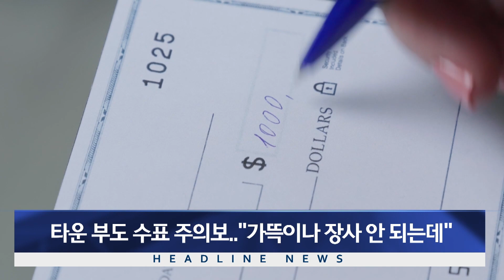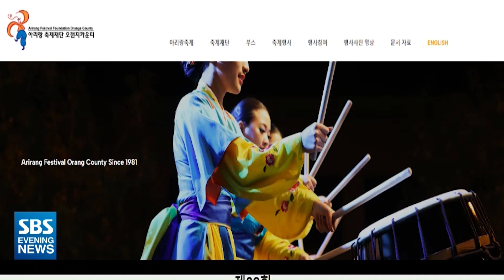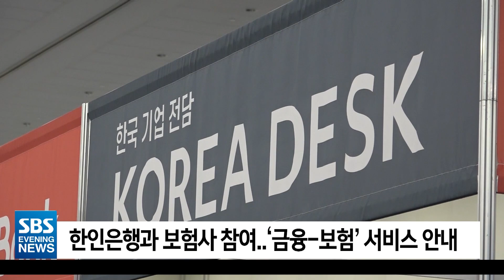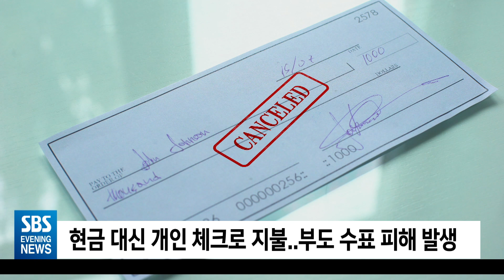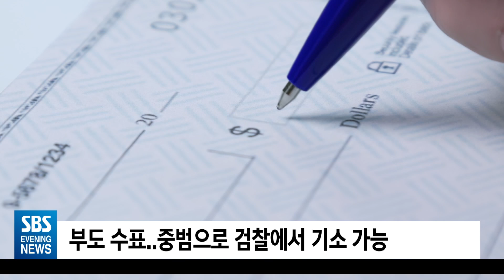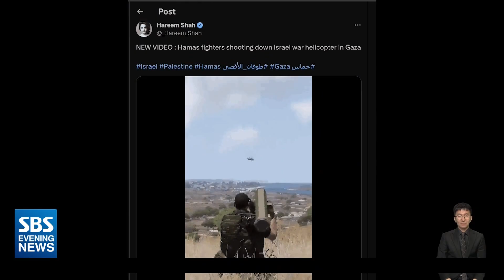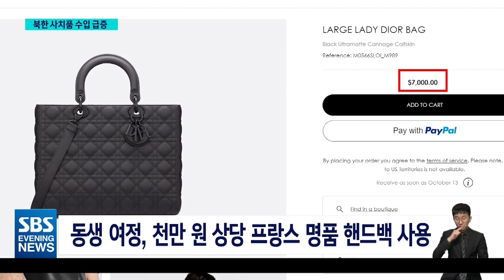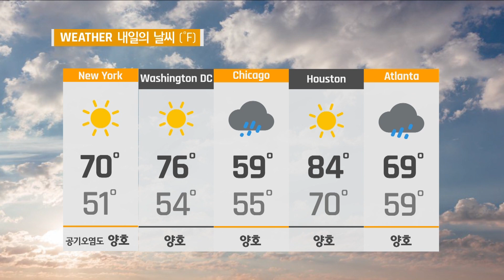“한국의 맛, 한 뚝배기 하실래예?”..LA에 펼쳐진 한국 ‘찐이야’ - SBS 미국 뉴스 (2023년 10월 12일)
0:00 Intro
1:31 이스라엘 "지상전 준비"..사망자 2,500명 넘어
▶️ "항상 옆에 있을 것"..'팔' 자치정부도 만난다
▶️ 17억 달러 파워볼 당첨.."CA서 잭팟 터졌다"
▶️ LA 한인축제 '먹거리-볼거리' 가득..치열한 자치단체 홍보전
▶️ 아리랑축제 가든그로브 공원서 개막
9:51 세계한인비즈니스대회 한인 경제 새 활력.."남가주, 한미 경제 교류 중심"
▶️ 타운 부도 수표 주의보.."가뜩이나 장사 안 되는데"
▶️ 존 이 압도적 선두, 그레이스 유 1위 유지
▶️ 하나뿐인 발전소 가동 중단..생필품도 차단
▶️ '인질 석방' 거짓 영상..적십자 "양측과 접촉"
20:31 '압도적 군사력' 이스라엘..전쟁의 향방은?
▶️ 게임 영상 합성까지..EU, 머스크에 경고
▶️ "최고의 한국 영화 소개"..코리안 스포트라이트 개최
▶️ 떨어지지 않는 물가..고금리 이어질 듯
▶️ 굶어죽는 주민 느는데..북, 사치품 수입 급증

▶️증시
▶️날씨
▶️클로징

📱카카오톡채널: LA LA SBS